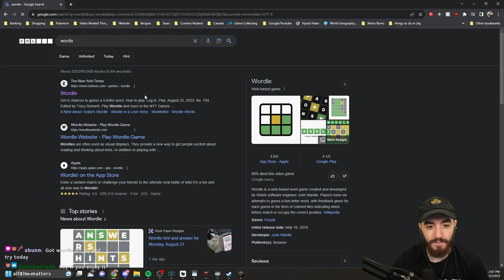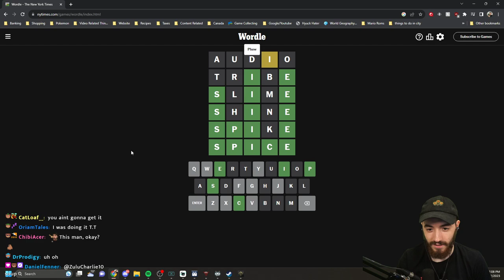Nocea + Exiled - Burr Plays Immortals of Aveum - Episode 5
Burr's playthrough of Immortals of Aveum! Thank you EA for the code!